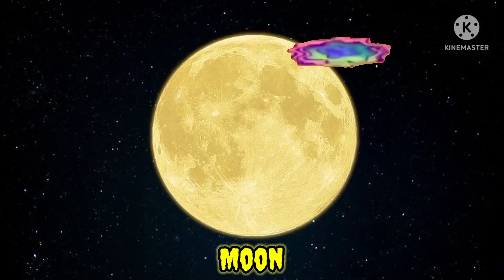9 Sponge Bob And Patrick Sound Variations in 60 seconds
🔊 SOUND VARIATIONS:8 Turning Red
S U B S C R I B E my channel and hit notification button for you to be updated always in my new videos.

The audio/visual source/s in this video have been used in such creative ways to create a new viewing experience for audiences.